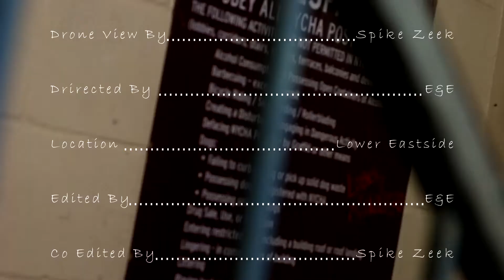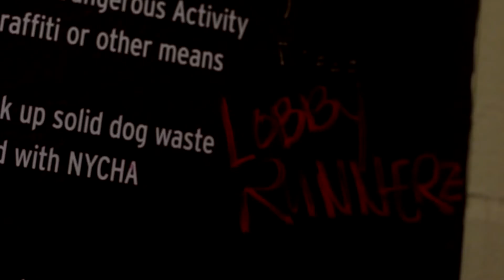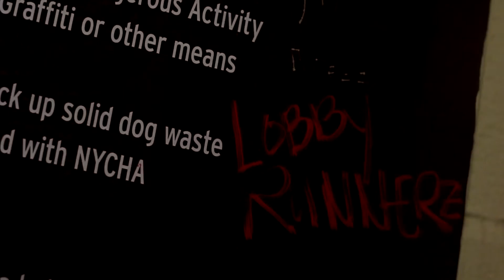D.O.E - Out The Mud (Official Video) Directed By